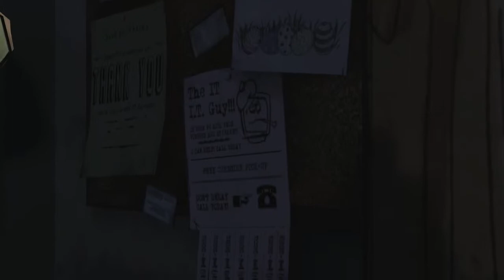Let's Play - The Walking Dead: Season One - 4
In this episode I learned that a spark plug can be used to break a car window... the internet confirms this... so it must be true!

The Walking Dead is an interactive graphic adventure game, a unique adaptation to the classic adventure genre, developed by Telltale Games.  Spoiler warning, this is a very story driven game, therefore if you don't want it spoiled you shouldn't watch this.

My channel features a variety of Let's Plays with a focus on strategy, puzzle, simulation and RPG genres. I also post game related tech tips and troubleshooting guides.